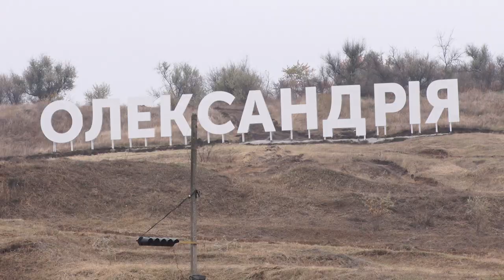Sport UI: боксерський тріумф кропивничанина, баскетбольна надія та автокрос в Олександрії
У випуску:
- про шлях до золотої нагороди на молодіжному чемпіонаті Європи з боксу вихованця кропивницької ОСДЮШОР-2 Бозорбоя Матякубова;
- про стартові матчі в чемпіонаті України з баскетболу в Першій лізі новостворенного БК «Кропивницький», про перспективи та проблеми клубу в інтерв’ю головного тренера команди Андрія Бабенка та одного з лідерів кропивничан Антона Мельника;
- про четвертий етап чемпіонату України з автокросу, який відбувся в Олександрії на трасі «Вербова Лоза».

Дивіться програму щотижня у вівторок о 19:15 на телеканалі «Вітер».